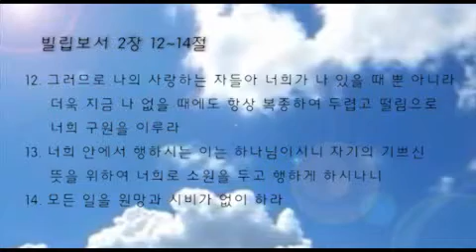20140101 이은태 목사 수요 예배 -빌립보서 강해12 Auckland International Church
20140101 이은태 목사 수요 예배 -빌립보서 강해12 Auckland International Church